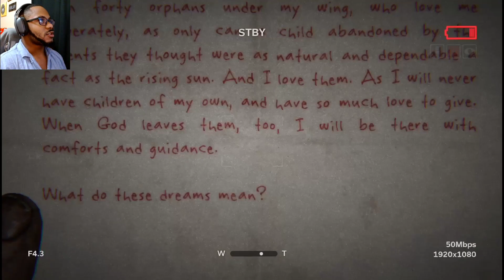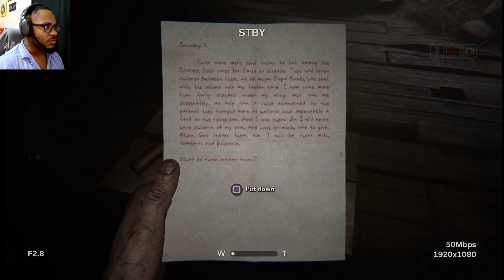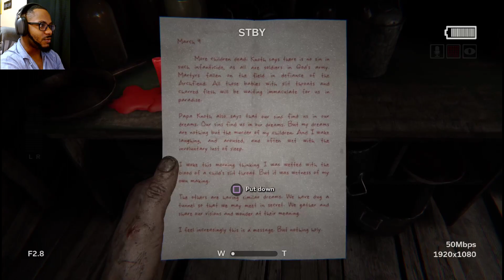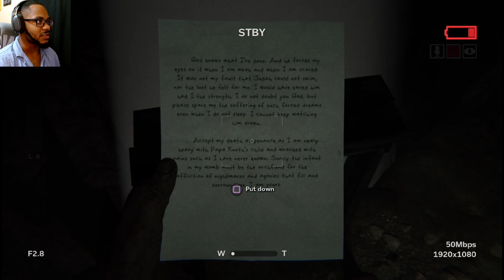LEAVE ME ALONE!!! | Outlast 2 | PART 2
Welcome back to another video, my awesome ballers.  Today we will continue playing Outlast 2. More scares and screams are coming at ya. I really don't have a description ready if I'm being honest.

Timestamps:
0:00 - Intro
1:09 - Gameplay
51:44 - Outro